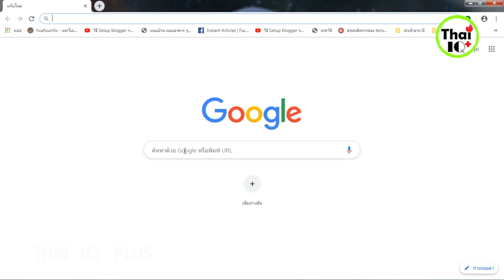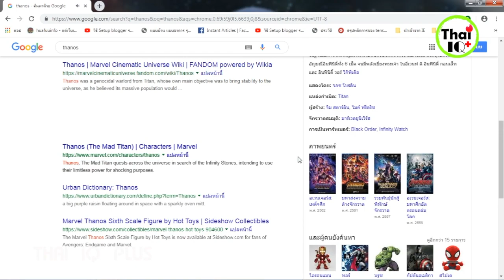เมื่อ Thanos ดีดนิ้วใน Googleจะเป็นอย่างไร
คุณผู้ชมครับวันนี้ THAI IQ PLUS จะพาคุณผู้ชมมารู้จักกับลูกเล่นใหม่ ใน Google search engine โดยเมื่อ Thanos ดีดนิ้วใน Google จะเป็นอย่างไรนั้นไปดูวิธีการเล่นกันเลยครับ
ขอขอบคุณครับ